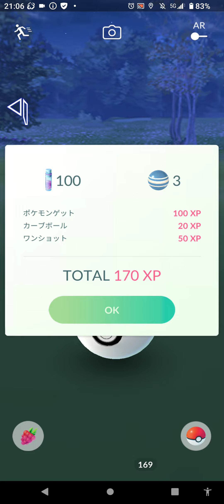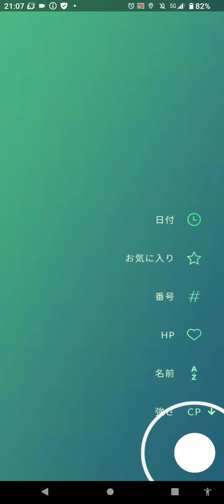鳥・お散歩お香の旅（ガラル３鳥を追い求めて）３１６日目 撮影日６／１０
・ガラルファイヤー　捕獲完了５／１９

１勝　敗
０勝　敗

０勝　敗